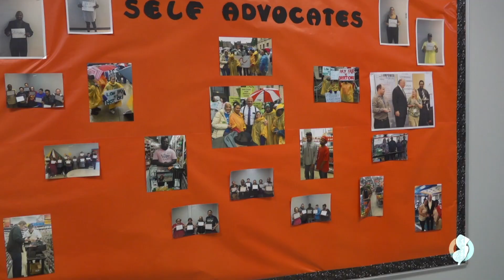Senate President Steve Sweeney and Senator Vin Gopal Tour The Arc of Monmouth County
Senate President Steve Sweeney and Senator Vin Gopal toured The Arc of Monmouth County Work Opportunity Center where individuals with intellectual and developmental disabilities build and strengthen work skills by doing real jobs subcontracted from local businesses.